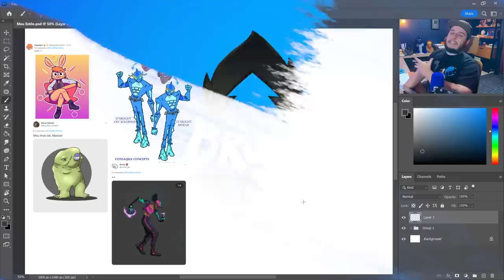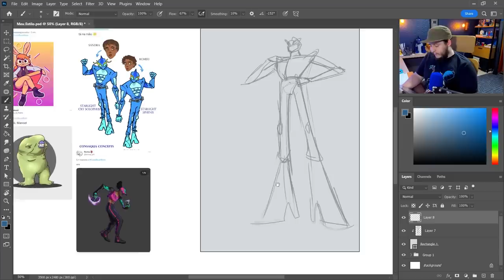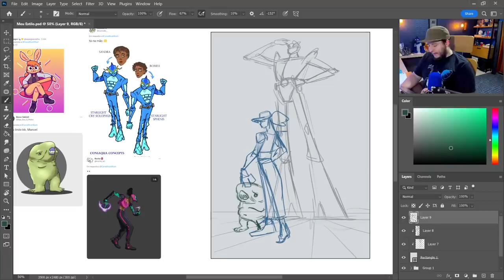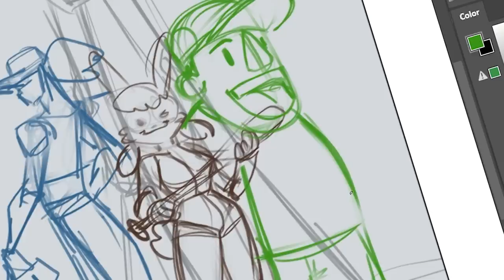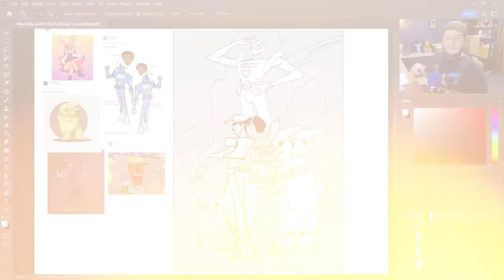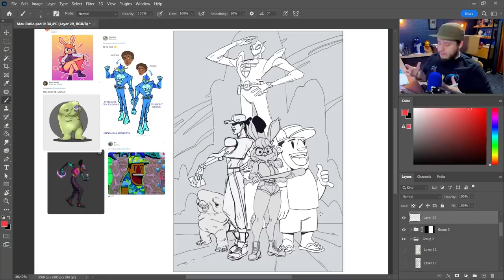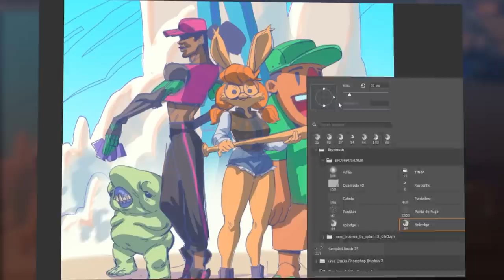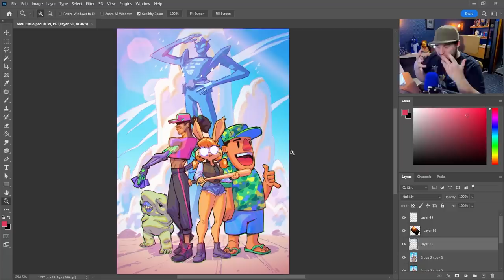Desenhando PERSONAGENS dos INSCRITOs no MEU ESTILO!